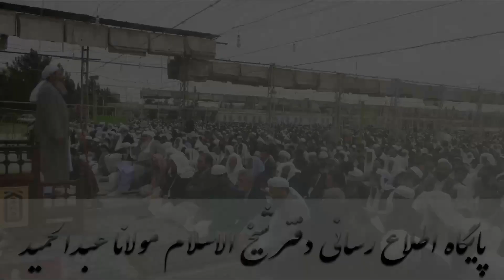خطبه جمعه مولانا عبدالحمید (24 خرداد 1398)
خطبه جمعه شیخ الاسلام مولانا عبدالحمید
تاریخ: 24 خرداد 1398
مکان: محل برگزاری مراسم نماز جمعه اهل سنت زاهدان